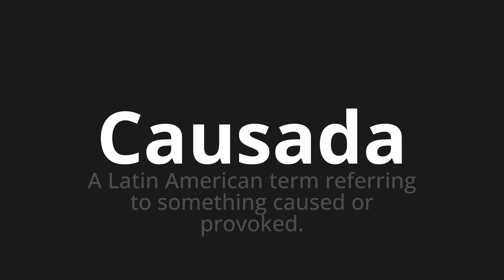How to pronounce Causada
Master the Pronunciation of 'Causada which means caused' - which means : To Latin American Term Referring to Sub Summ Caused Or Provoked. 📝 with @PronunciationSpanish 🎓🗣️ - [Your Guide to Spanish]

Learn to pronounce 'Causada' perfectly in Spanish with our easy and engaging tutorial by @PronunciationSpanish! 📖📽️ In this comprehensive video, we provide you with native speaker examples 🗣️👂 and phonetic breakdowns 🎵 to ensure you get the pronunciation just right.

How to say Caused in Spanish